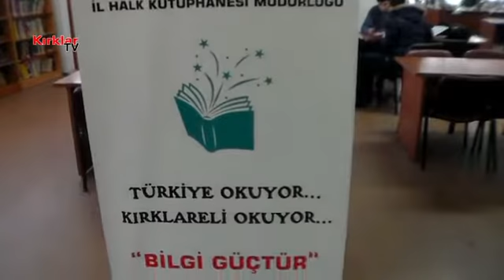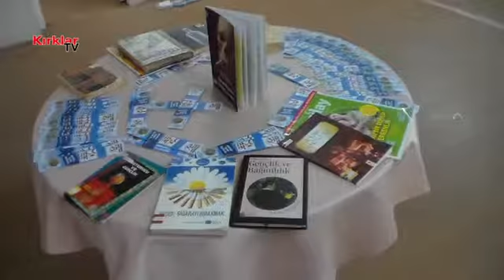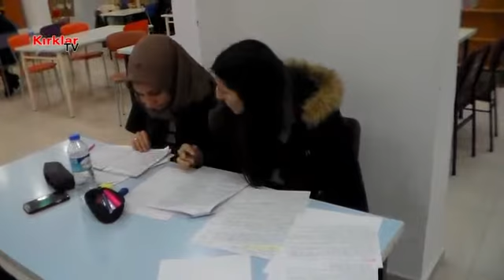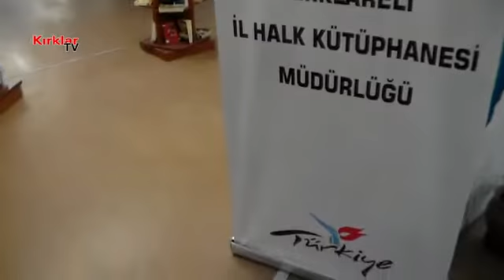Kırklareli Halk Kütüphanesi Öğrencilere En İyi Hizmet Verebilmek İçin Çalışıyor..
54 Bine yakın kitap ve 286 çeşit süreli yayın ile hizmet veren Kırklareli Halk Kütüphanesi, öğrencilere en iyi şekilde hizmet vermek için çalışıyor. Öğrencilerin ise tek şikayeti kütüphanenin küçük ve soğuk oluşu..